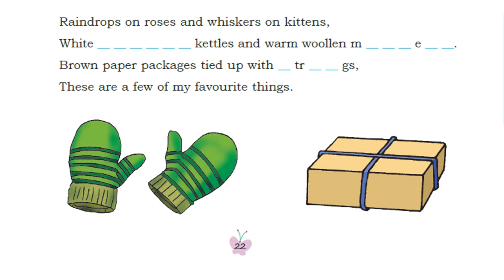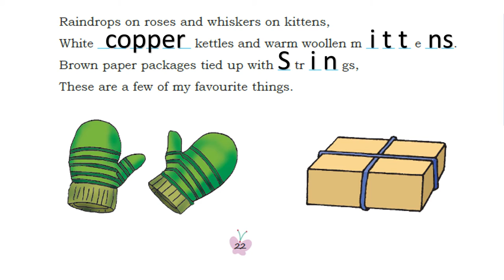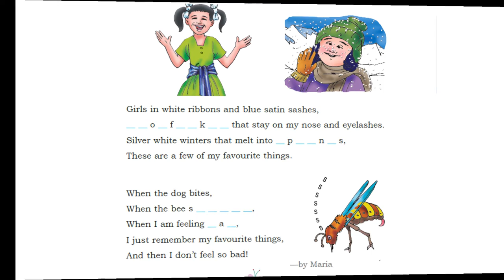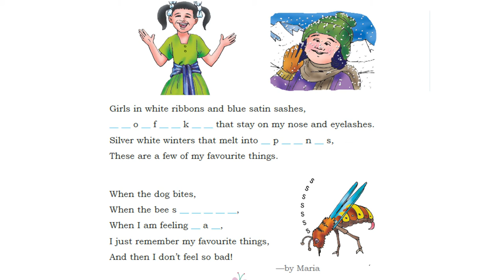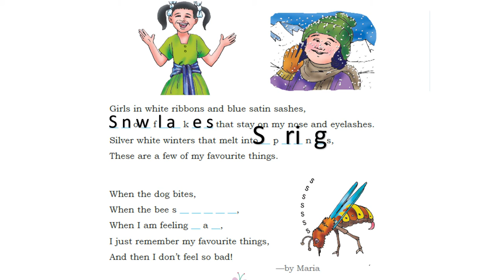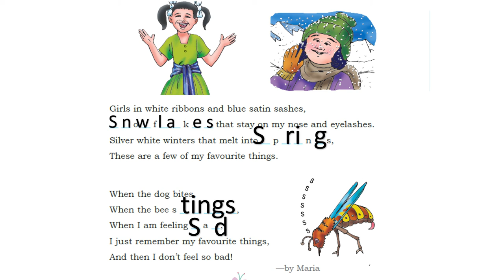UNIT - 1 POEM 3 MY FAVORITE THINGS CLASS 5